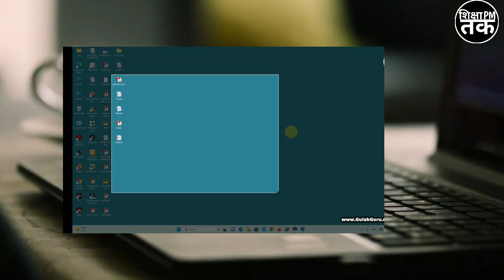कंप्यूटर में स्क्रीनशॉट केसे लेते है | How to Screenshot in Computer and Leptop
कंप्यूटर में स्क्रीनशॉट केसे लेते है | How to Screenshot in Computer and Leptop |‎@PMBHAI0.2

Windows + Tab दबाने से क्या होता है कंप्यूटर में ! Windowa Shortcuts in hindi , Windows Shortcut

शिक्षा~Pm~तक

शिक्षा~Pm~तक

🔴 Note - thumbnail use Dhruv rathee imege @dhruvrathee
🔴Note - in video use images Gulab guru ‎@gulabgurucomputer

windows best shortcuts
keyboard shortcuts windows 11
windows shortcut
windows shortcuts in hindi
windows +E
windows +R
windows+ 1,2,3,4,5,6,7,8,9 दबाने से क्या होता है
windows+D दबाने से क्या होता है कंप्यूटर में
windows+Tab दबाने से क्या होता है कंप्यूटर में

🔹ather sharching trending topics social media 🔹

shorts
free fire
free fire India
cricket
world cup
tranding shorts
reels
insta reels
asian games
shorav johshi
mr Indian hacker
carezy xyz
crezy xyz
amit bhai
ajjubhai
gaming
tacno gamer
Virat Kohli
k Rahul
Rohit
Ms dhoni
ipl